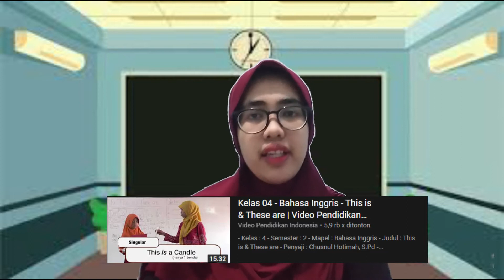Commentary Learning Video_Syifa Azizah Yani (1905086021)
Assalamau'alaikum Warrahmatullahi Wabarakatuh.
Name   : Syifa Azizah Yani
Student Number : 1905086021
Course   : Classroom Management
Lecturer  : Prof. Dr. Susilo, M.Pd